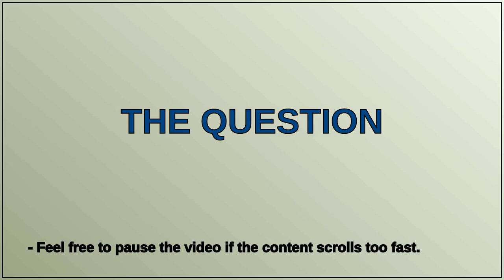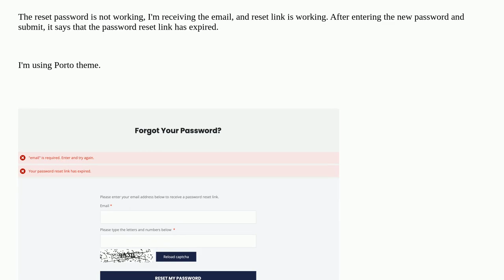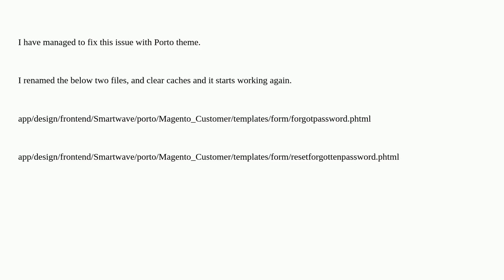Reset password not working in magento 2.4.5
A special thanks goes out to the community

  frontend-error forgot-password magento2 password-recovery